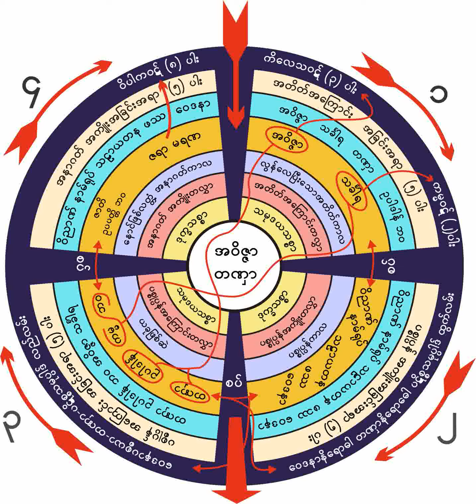၄။ ၉-၁၀-၁၉၆၁ ယမမင္းထံအစစ္ခံရပုံႏွင္.ငရဲဒုကၡြမ်ားအေႀကာင္းတရားေတာ္